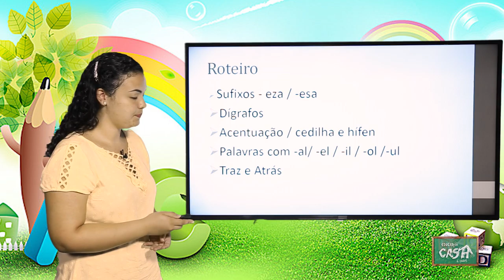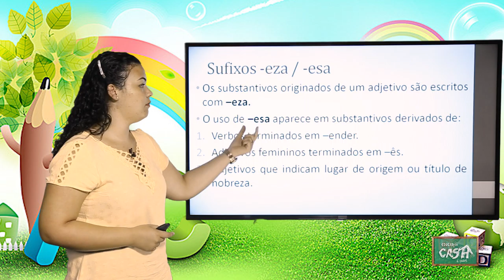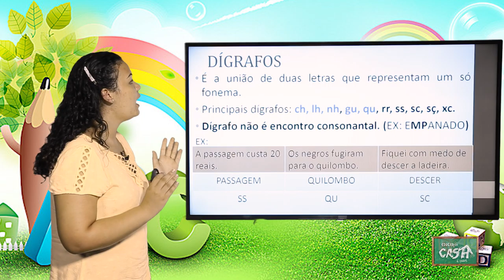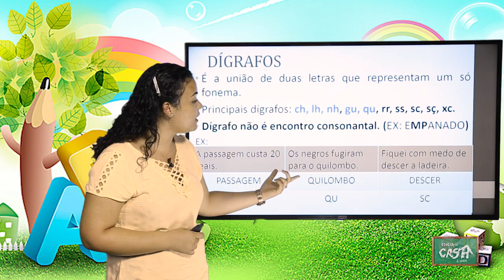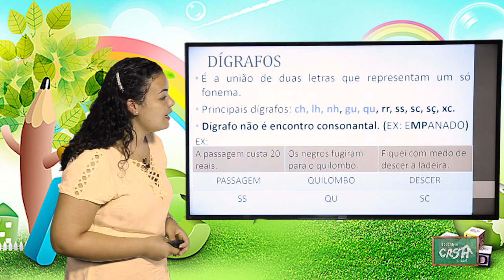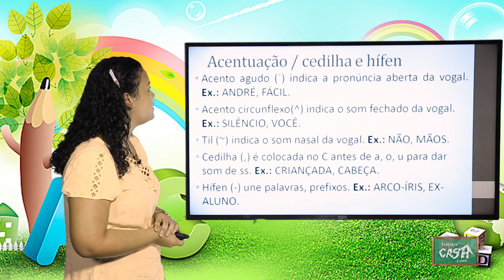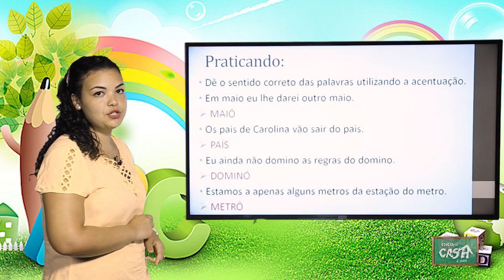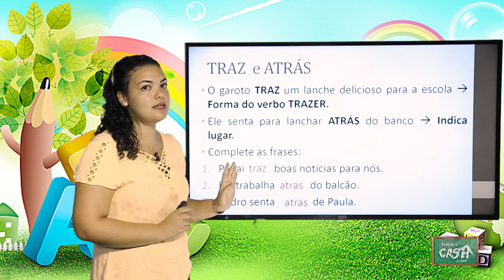5º ANO- III TRIMESTRE- PORTUGUÊS- AULA 2- SUFIXOS –EZA E –ESA/ DÍGRAFOS/ ACENTUAÇÃO/ TRAZ E ATRÁS